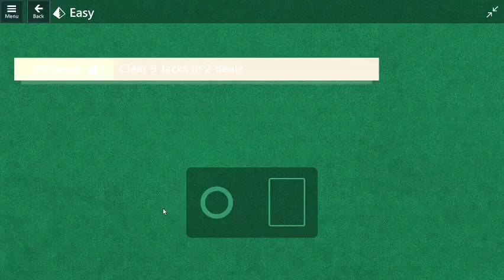Microsoft Solitaire Daily Challenges: Episode 14 (10/13/2023)